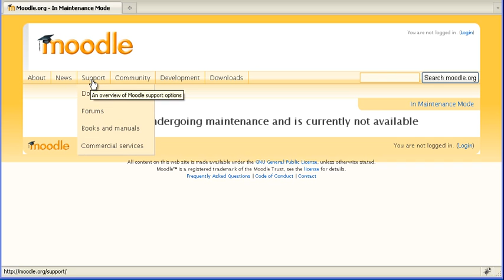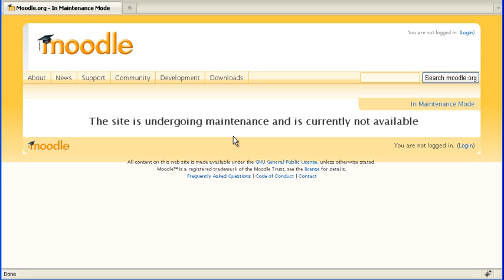Moodle.org Upgrading to Moodle 2.0 -- Only 3 Years of Dev Time